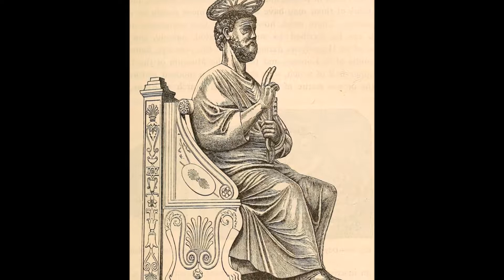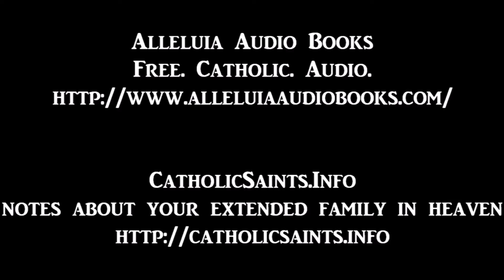The Life and Martyrdom of Saint Sebastian, part 5 of 12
The Life and Martyrdom of Saint Sebastian
from The Acts of the Early Martyrs
by J A M Fastre SJ

Saint Sebastian was named defender of the Church by Pope Saint Caius. As Captain of the Imperial guard, Saint Sebastian used his position to win converts, strengthen those facing martyrdom and aid Christians with his ability to work miracles. He also had the rare privilege of being martyred twice for Christ sake. Be inspired by his heroic life and martyrdom and learn from his most noble heart love of God and country.